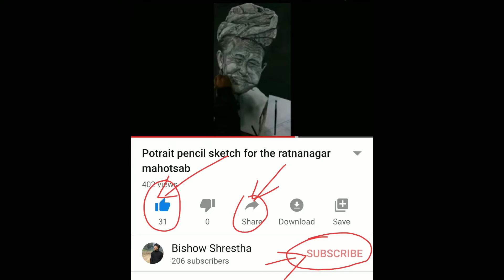First video of watercolour painting (landscape)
You can learn from my video and visit WORLD ART LINK 🖌️🎨